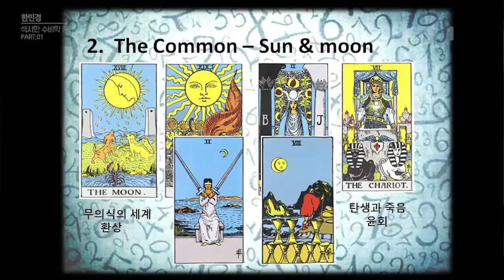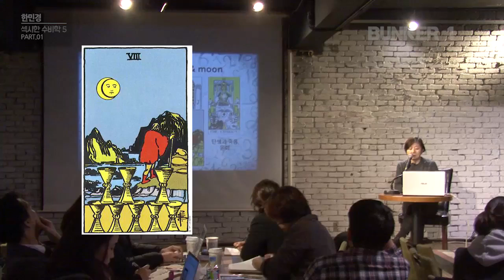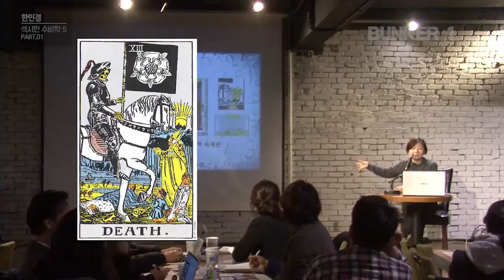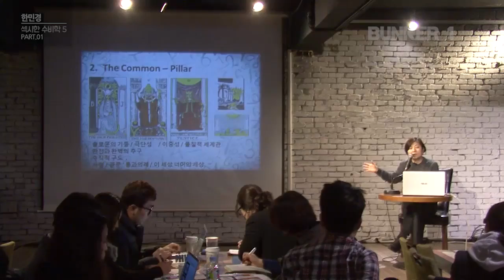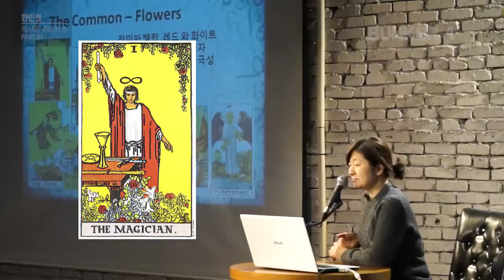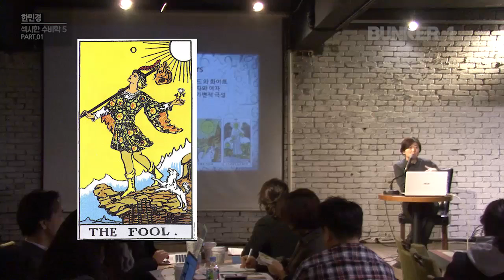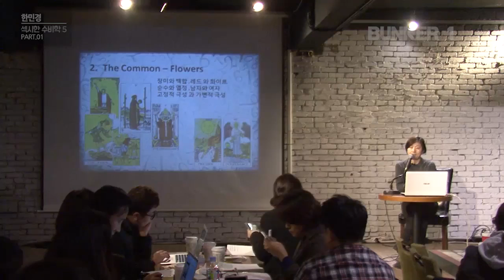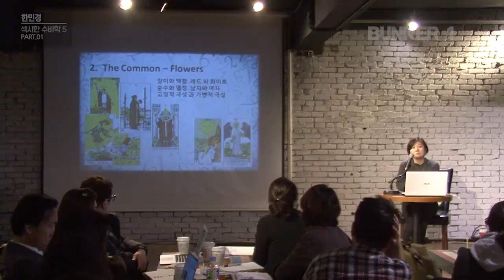[벙커1특강] 한민경- 연희동 한선생의 섹시한 수비(數秘)학 09